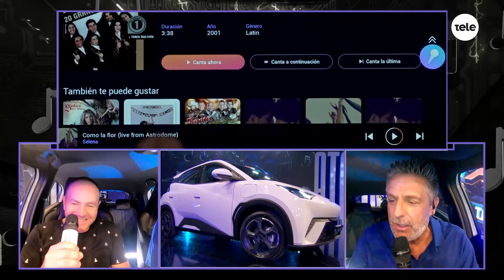A Todo o Nada: Karaoke o Nada